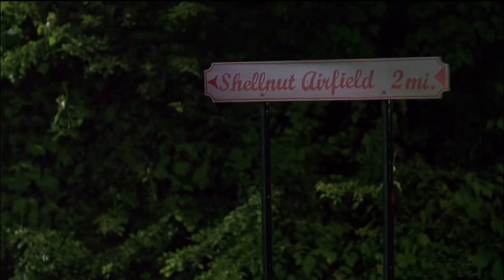Super troopers movie explained in Hindi | Movie explanation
hello guys,
Super troopers (2001) movie explained in Hindi | Movie explanation

or @fcstudiosmovies